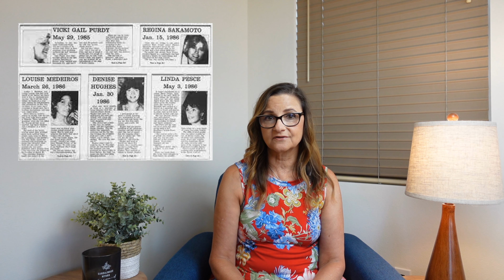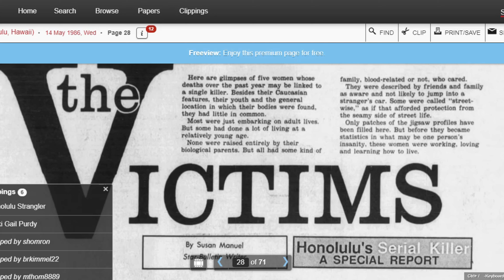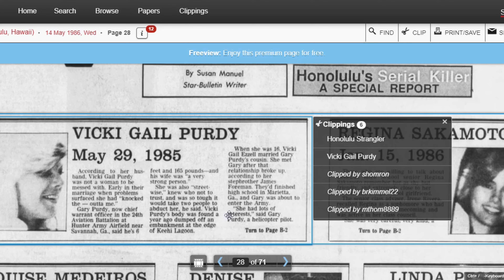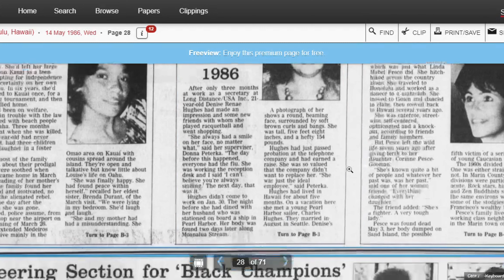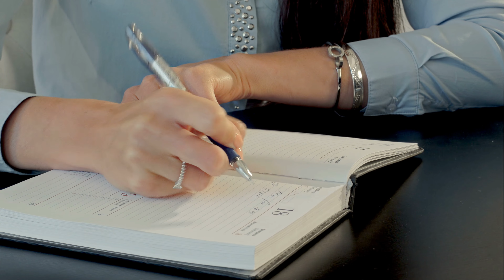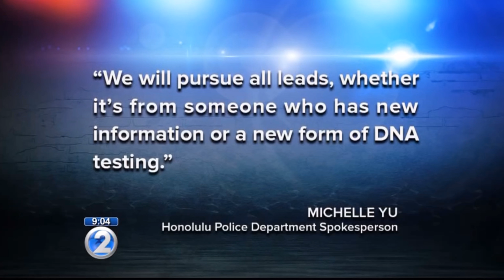Serial Killers Never Caught: Vicki Gail Purdy and 4 Others Strangled by the Honolulu Strangler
Serial Killers Never Caught? Vicki Gail Purdy and 4 Others were strangled by the Honolulu strangler in 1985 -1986.  The "Opportunist perpetrator"  Howard Gay was arrested and released.  At the time that each woman went missing, Howard Gay was the most likely suspect. Unfortunately, after his arrest, he was let go. Honolulu police, the FBI, and the Green River task force developed the profile of this suspect. Howard Gay fit the description. The first Victim was Vicki Gail Purdy, she went missing in Waikiki after a night of clubbing.  The following victim was  17-year-old Regina Sakamoto a high school student. The next victim was Denise Hughes a 21-year-old secretary. The 4th victim was Lousie Medeiros, a 25-year-old, who landed at the Honolulu airport and disappeared. The fifth and final victim was Linda Peace, she was 36 years old. A witness actually was able to identify seeing Linda with Howard Gay the night she disappeared, but this witness refused to testify. This crime was never solved. Here is the full story.

Left Undone follows all the crime cases that are shaking the news! The cases we follow dig deep and hard! Plus we throw in some sarcasm for the fun of it. Follow Left Undone, Incomplete Investigations for all the crime news you are interested in. WE started with the Lori Vallow, Chad Daybell case and boy is that a doozy! Make suggestions! What cases would you like Left Undone to follow!! ~ Kathryn

Join us every Saturday Morning at 10:30 am for YouTube Live